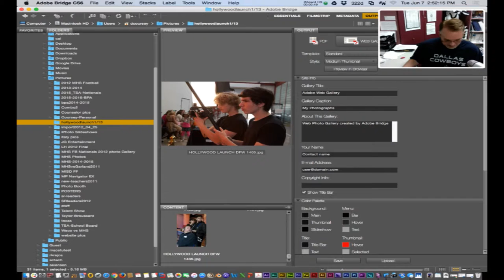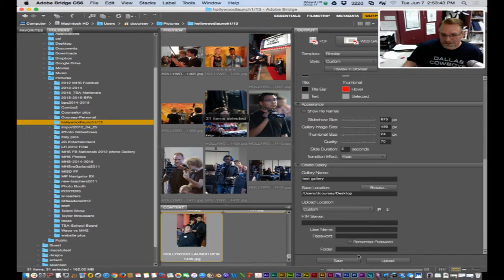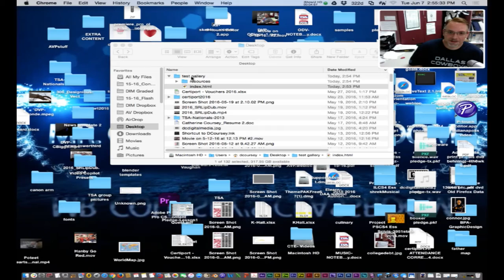Adobe Bridge: How to Create a Web Photo Gallery with Adobe Bridge.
In this tutorial video, I explain how to use Adobe Bridge to easily create a Web Photo Gallery with your digital photos in a matter of seconds.